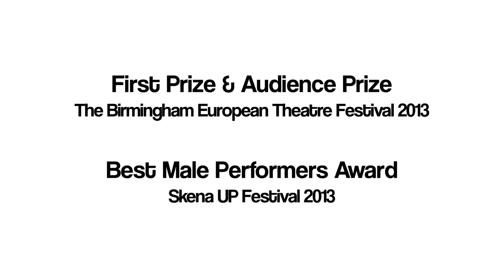NEXT DOOR at Tobacco Factory Theatres, Bristol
Thu 13 - Sat 15 June
Tickets from £12 (limited availability)
Aged 16-26? Tickets just £10 (subject to availability)

Intimate storytelling and high-octane physical theatre explore what it is that really connects us.

When Ivan Hansen’s neighbour passes away suddenly, Ivan realises he doesn’t know anything about him. As Ivan puzzles over how strange it is that you can live next to someone and not know them, he begins to wonder what it is that connects us…

Next Door won the First Prize and Audience Prize at BE FESTIVAL 2013 and Best Male Performers at the 2013 Skena Up International Festival in Kosovo.